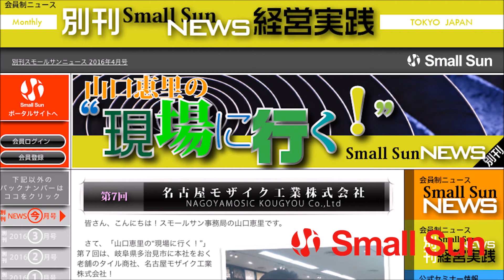スモールサン・ゼミNIIGATA 2017年4月28日放送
北は北海道、南は沖縄まで、日本各地で運営される経営者のための勉強会“スモールサン・ゼミ”から、元気で頑張る中小企業の姿を発信するこの番組！

今週のゼミ・ラジオは、もうすぐ第5期の最終回を迎え、6年目を迎えようとしているスモールサン・ゼミNIIGATA（ ）から“なじらねラジオ新潟”の配信です！

さて、これまで「新潟発」をテーマに配信してきたラジオ、今回は「新潟発、損害復旧にチャンス！」をテーマにお送りします！

ゲストは、4世代にわたって培ってきた技術で土木工事・下水道工事・解体工事・建築工事と幅広い工事に対応する有限会社入山建設の入山吉幸氏！

自動車事故により壊れてしまったものを元通りに直す「損害復旧」。
一言で直すといっても、事故により壊れるものは道路や民家、土手まで様々です。
そう、幅広い工事の実績を持つ入山建設の本領発揮なのです！

また、後半ではお母さまから受け継いだ金物店を生まれ変わらせたという手造りギャラリーL'abeille（ラベイユ）についてもお聞きします！

皆さん、ぜひお聴きくださいませ！

【出演者】
入山 吉幸 氏　有限会社入山建設　代表取締役社長